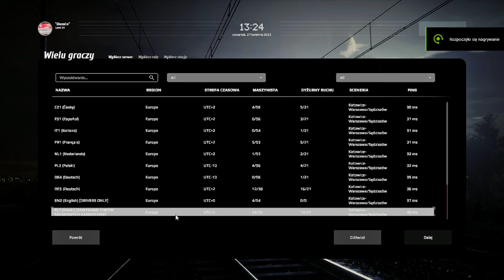SimRail Multiplayer - EN76 Kolei Śląskich z Częstochowy do Gliwic